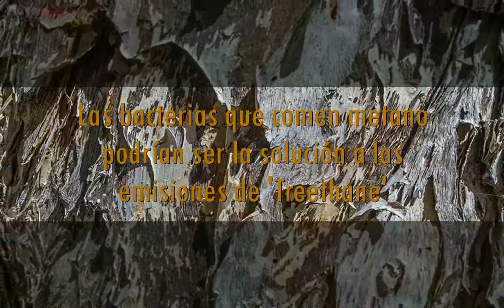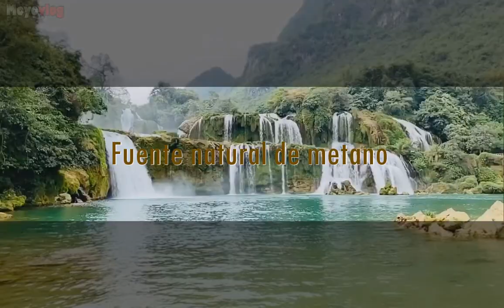Las bacterias que comen metano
Durante décadas, los científicos de ecosistemas han utilizado los potenciales de calentamiento global (GWP) para comparar el forzamiento radiativo de varios gases de efecto invernadero para determinar si los ecosistemas tienen un efecto neto de calentamiento o enfriamiento en el clima.